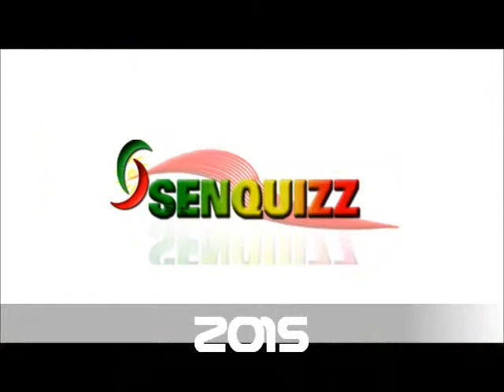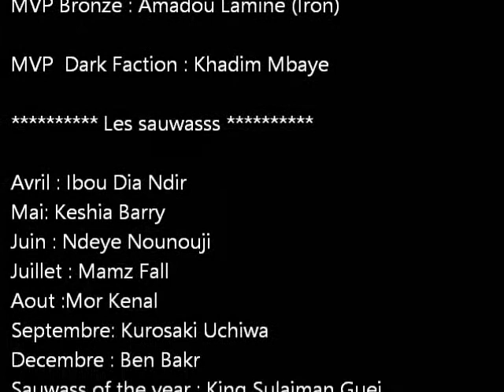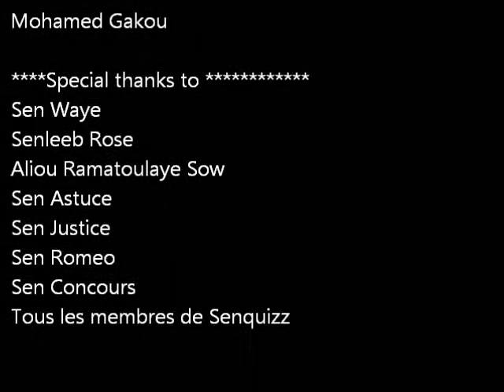Senquizz Family 2015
Senquizz